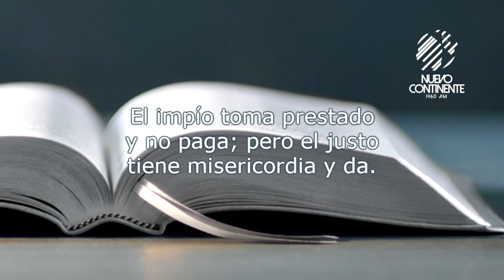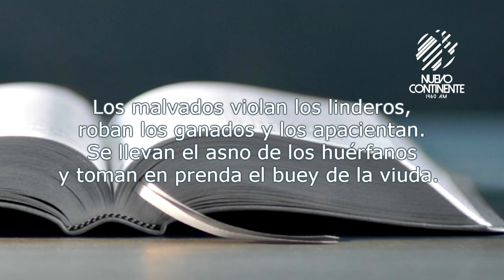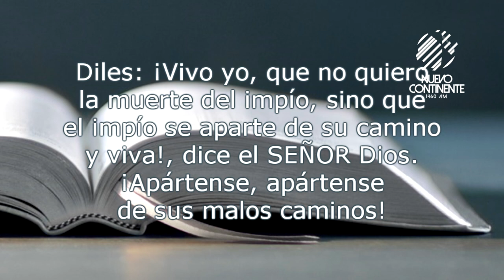La Impiedad - Reflexión | Emisora Nuevo Continente